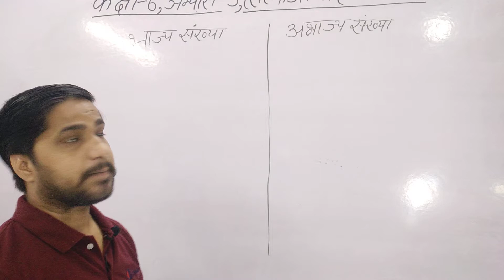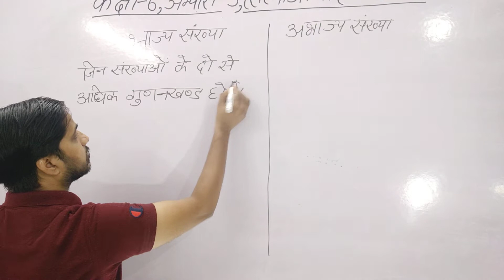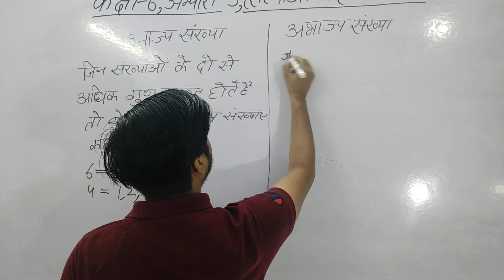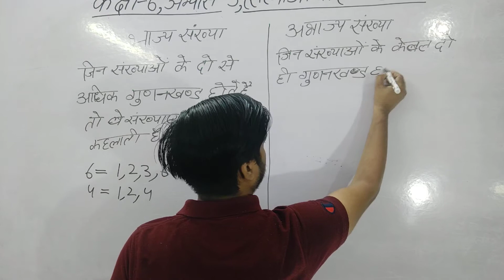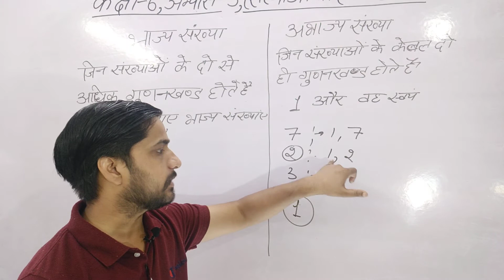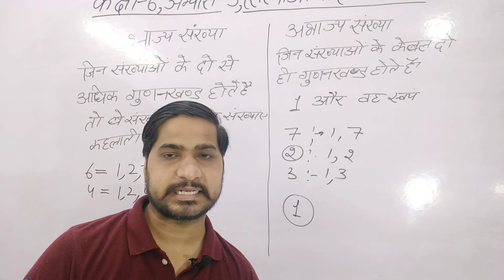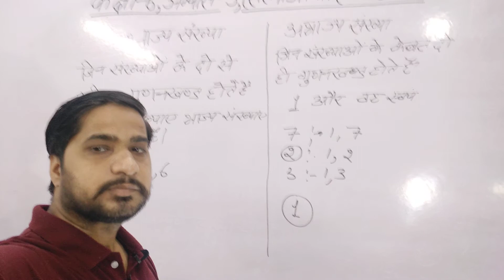भाज्य संख्या और अभाज्य संख्या में अंतर, गणित, संख्या पद्धति